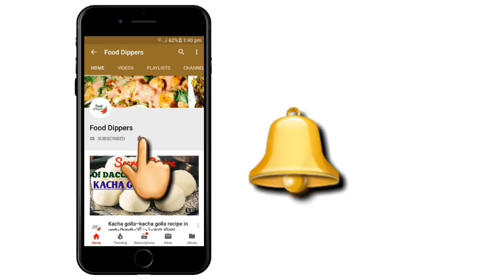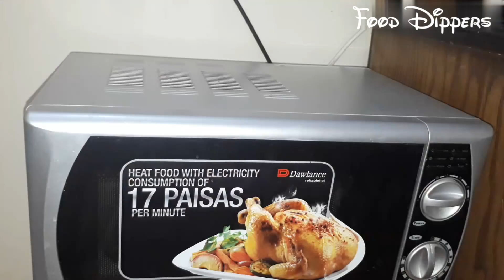Wallnut Brownie with Vanila Ice Cream Recipe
Wallnut Brownie with Vanila Ice Cream

In this video you will learn how to make 5 minutes brownie in microwave.